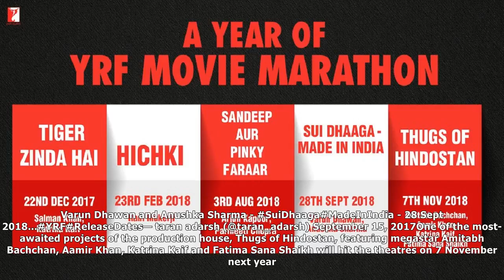Thugs of hindostan, tiger zinda hai, hichki release dates announced by yrf: here's when they come t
Thugs of hindostan, tiger zinda hai, hichki release dates announced by yrf: here's when they come to theatres
Mumbai: Yash Raj Films has announced the release date calendar of their upcoming projects, with Salman Khan's Tiger Zinda Hai coming out on 22 December and Rani Mukerji's Hichki hitting the theatres on 23 February next year.1. Salman Khan and Katrina Kaif - TigerZindaHai - 22 Dec 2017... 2. Rani Mu...